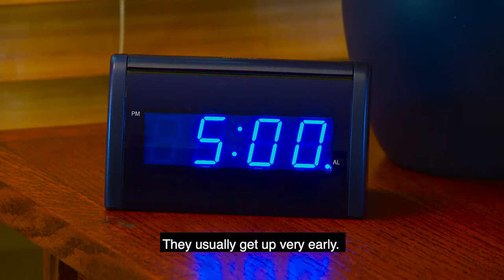PREPARE 2 Culture Video with subtitles 01 PARALYMPIC ATHLETES